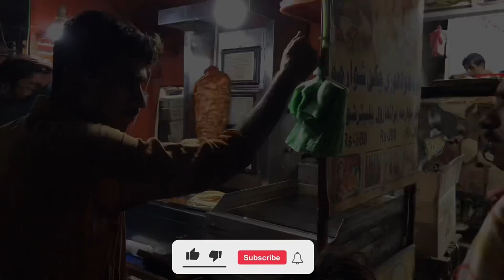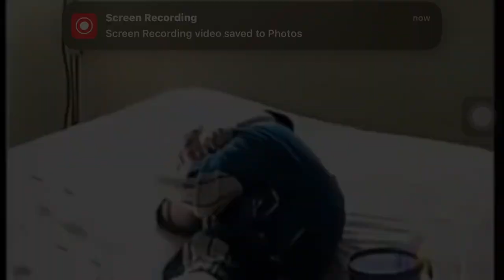Jawad Ne Rickshaw Wale Ko Keya Bol Diya 😂 | Sami Ke Vlogs | 2023